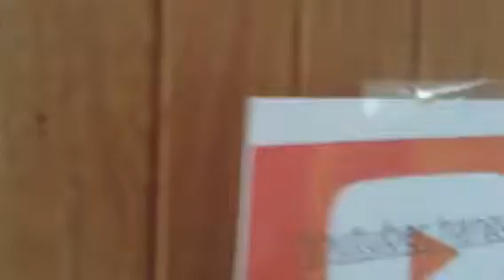Making my youtuber hangout